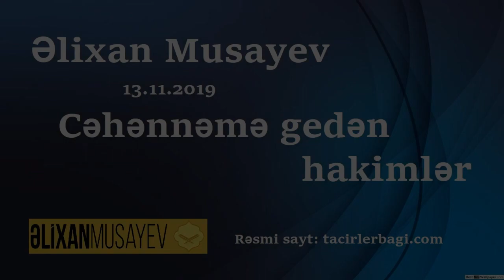Əlixan Musayev - Cəhənnəmə gedən hakimlər